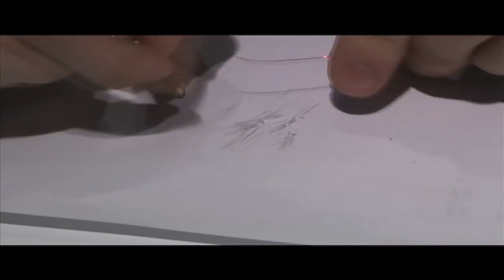Build Your Own Plastic Cup Microphone! (Music Technology Fundamentals - 6)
Using just two magnets, a plastic cup, and some basic materials, this video teaches how to build your own microphone from scratch, demonstrating the principles of electromagnetic transduction, which you can learn more about in our transduction video